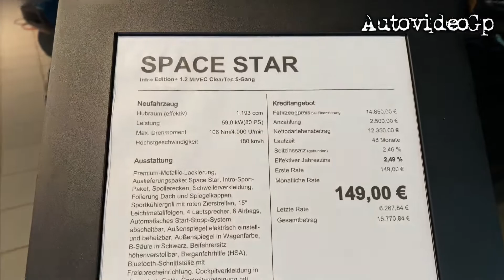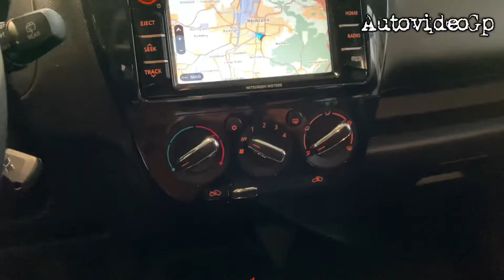2020 Mitsubishi Space Star 1.2 (80ps) interior-exterior review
2020 Mitsubishi Space Star 1.2 (80ps) interior-exterior review

Marke: Mitsubishi
Model: Space Star Imtro Edition
Engine: 1,2 liters.
Power: 59 Kw (80Ps)
Max. Torque 106 Nm/4.000 U/min
Engine Capacity: 1,2L
5-Speed Transmission
Fuel type: Petrol
Fuel consump.   4,7 L/100 km (comb)
                             5,3 L /100 km (city)
                             4,4 L /100 km (country)
Co2-emissions  108g Co2/km (komb)
Price 14.850,00€

Autohaus Schneider
Urbanstraße 39, 74072 Heilbronn